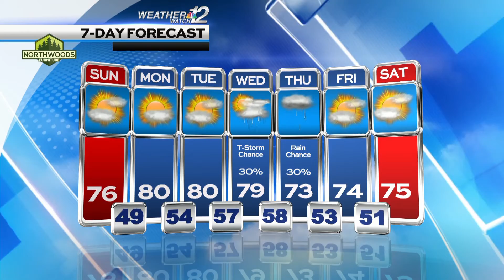Konrad's Sunday Forecast 08/20/22